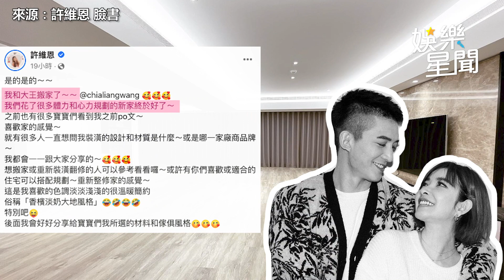許維恩公布新房！有超大更衣室＋健身房 網讚：高級飯店！ ｜娛樂星世界